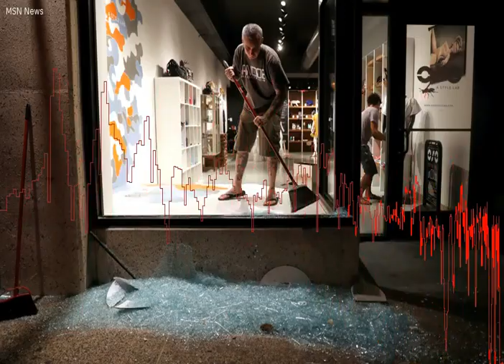Protesters smash windows in 2nd violent night near St. Louis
Scott McRoberts helps clean up broken glass after a violent crowd broke windows on many businesses after clashing with police Saturday, Sept.  16, 2017, in University City, Mo.  Earlier, protesters marched peacefully in response to a not guilty verdict in the trial of former St.  Louis police officer Jason Stockley.  (AP Photo/Jeff Roberson)ST.  LOUIS   Protests turned violent for a second night near St.